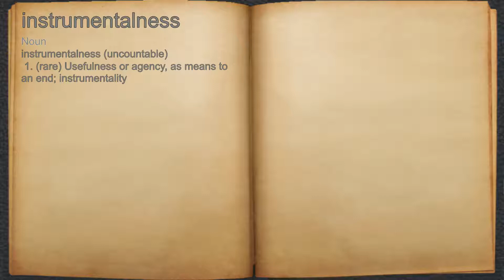What does instrumentalness mean?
A spoken definition of instrumentalness.

Intro Sound:
Typewriter - Tamskp